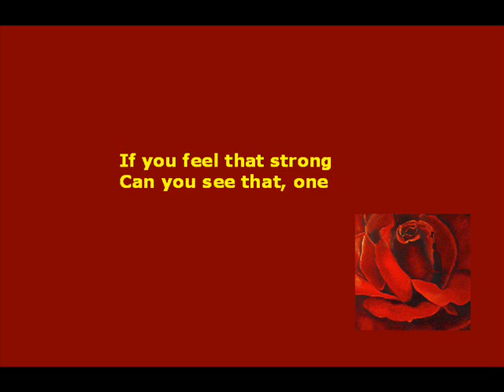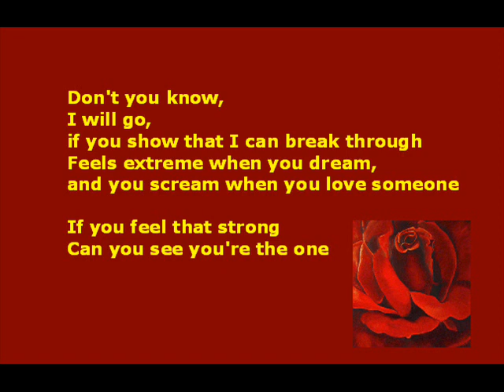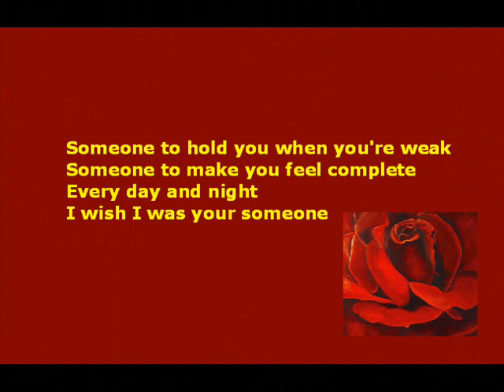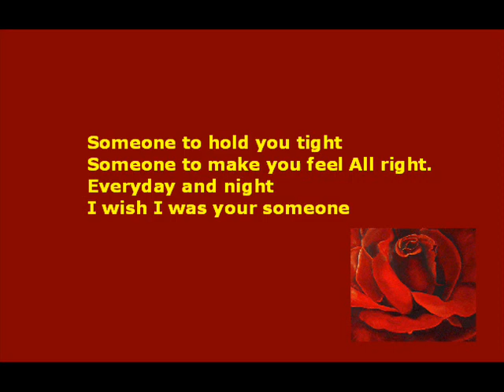DHT - Someone - with lyrics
"Someone" from DHT. With lyrics.
I hope you enjoy it.